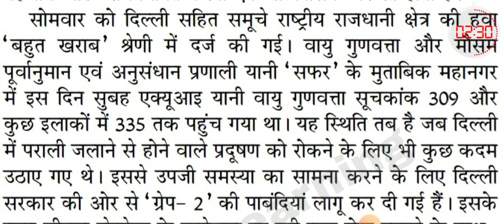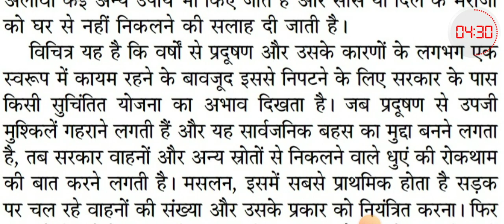90WPM Hindi Shorthand Dictation | जनसत्ता | संपादकीय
80wpm dictation
hindi dictation
hindi steno classes
80wpm hindi steno
ssc steno dictation
steno dictation
dictation 80wpm
dictation 90wpm
dictation 100wpm
upsssc steno
upsssc stenographer
jansatta dictation
100wpm dictation
100 wpm
100wpm hindi dictation
rsmssb dictation